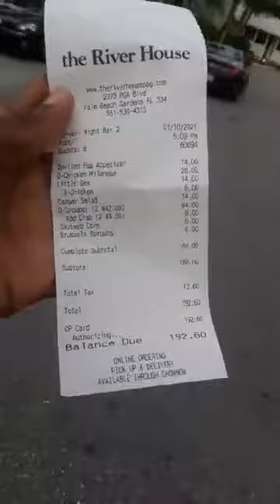theriverhouse available on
To work within Instacart:

Hey!